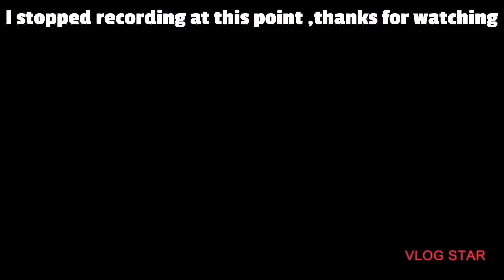Vlog :Cook with me , let’s do an event for kids